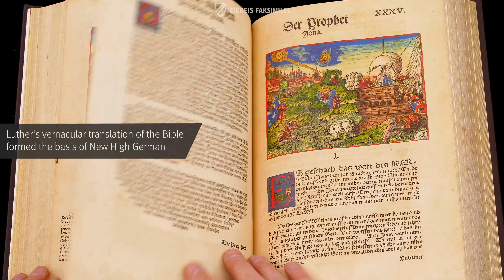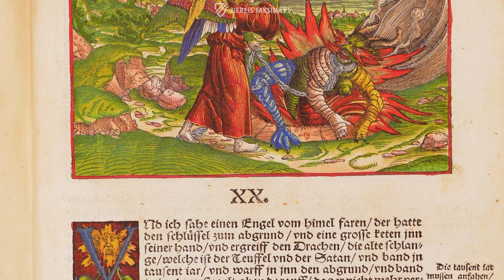MARTIN LUTHER - THE 1534 BIBLE - Browsing Facsimile Editions (4K / UHD)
Although by no means the first translation of the Bible into German, Martin Luther drew from Latin, Greek, and Hebrew sources in order to create a translation in the language of the modern people. He did this by spending time in nearby towns and markets listening to people speak with one another. Combined with the recent invention of the printing press, the Luther Bible made waves across Europe and inspired other theologians to make vernacular translations of their own. The result was a model for the development of New High German. This cultural treasure from the Duchess Anna Amalia Library in Weimar, the highlight of its prestigious collections, is the most precious and artful of the 60 surviving copies of the first complete edition of the Luther Bible, which was published in 1534. What sets it apart is the quality of its 128 woodcuts, which have been painted with deep shades of blue, green, and red as well as being occasionally illuminated with gold. 28 of the woodcuts originated from the workshop of Lucas Cranach the Elder and some of those decorated with gold are even said to have been made by Cranach himself. Thankfully, this gem was saved from destruction when the library caught fire and remains undamaged today.